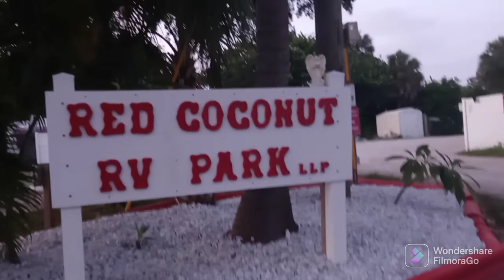WOO interesante enterate donde estamos de vacaciones en EL AVE FENY NO TE OLVIDES DE SUSCRÍBETE